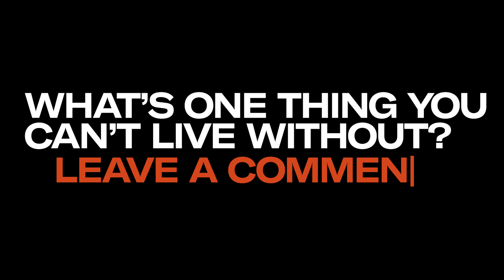10 THINGS A FASHION STUDENT CAN'T LIVE WITHOUT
We spoke to our students to find out what they can't live without.